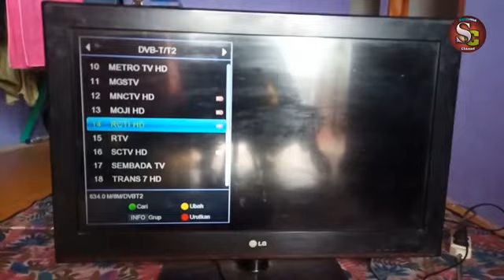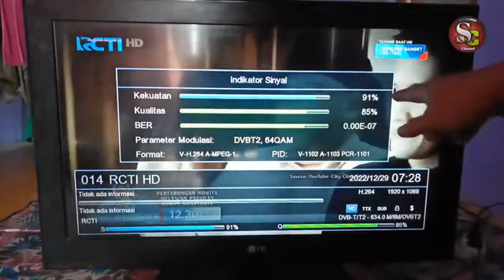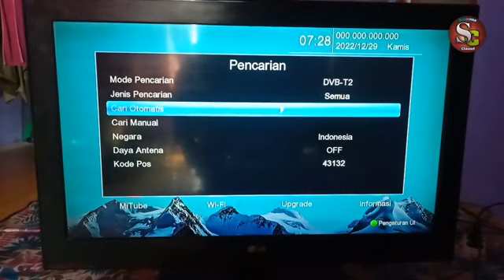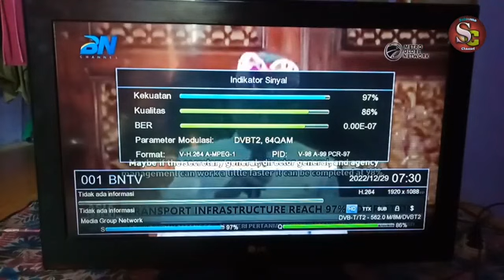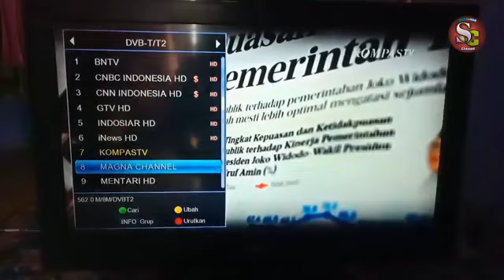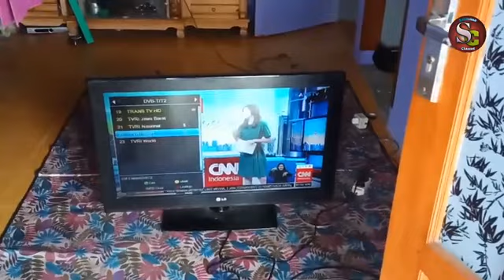Cara membuat antena tv digital out door dari lnb bekas || sinyal nya jos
Cara membuat antena tv digital out door dari lnb bekas, Hanya dengan lnb bekas sudah bisa menangkap siaran tv digital dengan hasil yang jernih, tentunya beda lokasi beda juga penangkapan sinyal tv digital yang di dapat
Terima kasih sudah nonton video ini mudah mudahan bermanfaat 🙏